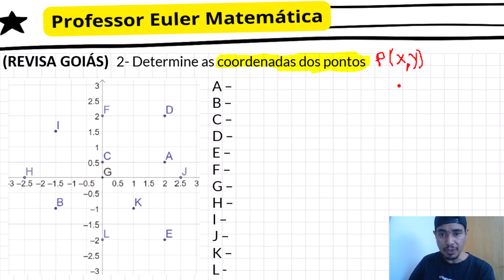Determine as coordenadas dos pontos REVISA GOIÁS 1° ANO Professor Euler Matemática Miozin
😎Todo o 𝗠𝗘𝗨 𝗖𝗢𝗡𝗧𝗘Ú𝗗𝗢 em um único lugar

😎𝗣𝗥𝗢𝗗𝗨𝗧𝗢𝗦 𝗤𝗨𝗘 𝗜𝗡𝗗𝗜𝗖𝗢:
Marca texto Cor Pastel 6 cores
Domary de grande capacidade
Canetas Esferográficas 10 cores
Post-it 3M suoer adesivo
Caderno Várias cores 10 matérias 160 Fls

😎 𝗤𝗨𝗘𝗦𝗧Ã𝗢 01
1- Determine o quadrante dos pontos

com qualquer quantia
R$ 5,00
R$ 10,00
R$ 20,00
R$ 50,00 ou
R$ 100,00
Valeu demais!

Sobre meu canal:
Precisa de ajuda para sua tarefa de matemática? Precisa fazer aquela prova e não lembra nem seu nome? Então, você chegou ao canal certo. Aqui você encontra conteúdo de todo o ensino fundamental, médio, vestibulares e concursos públicos.